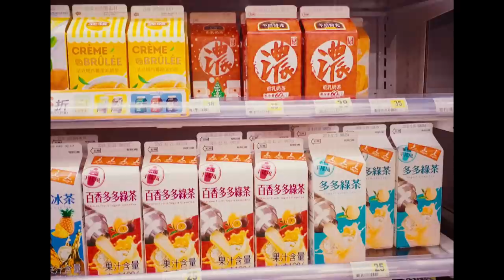VLOGไต้หวัน (1): น้องพี่gdhสเตย์ไต้หวันที่รัก | Sananthachat